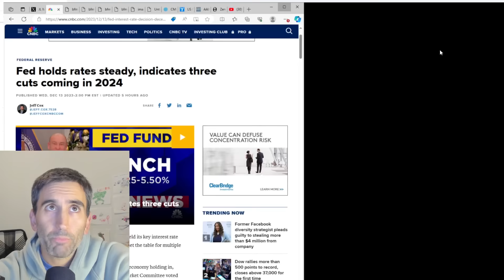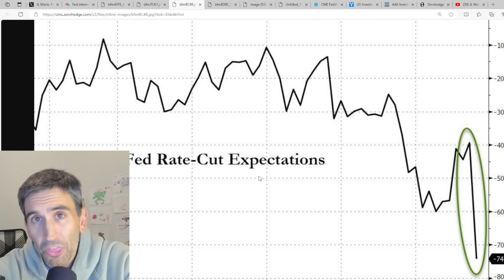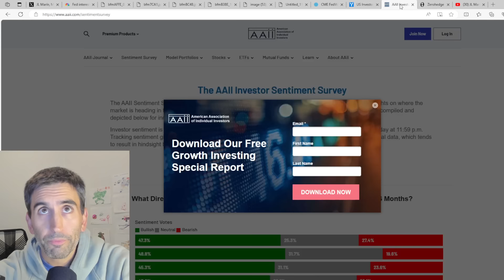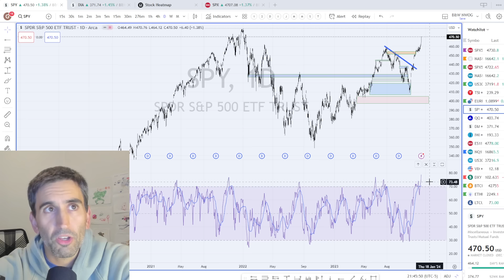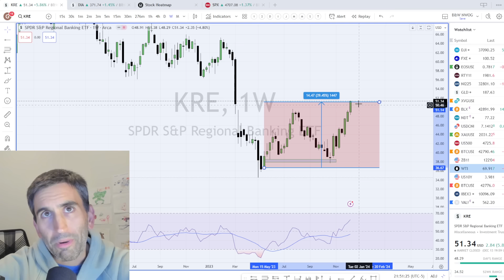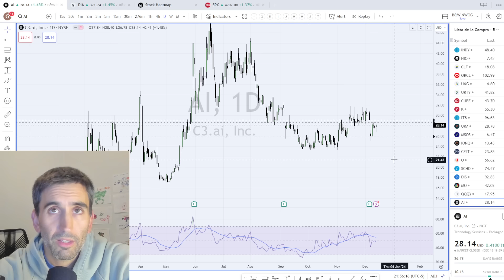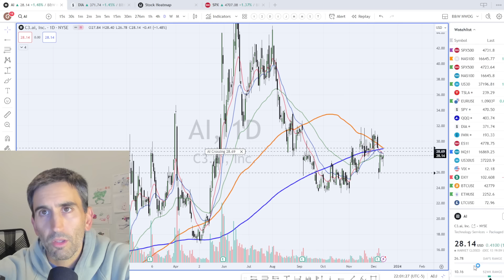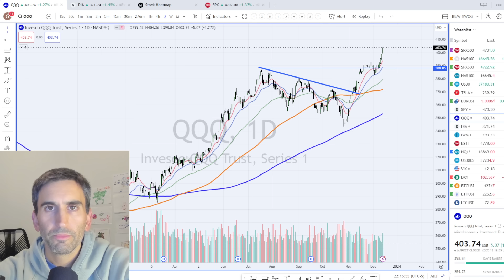¡PREPÁRATE! NO TE LA VUELVAS A PERDER. 2024 SERÁ ÉPICO. MI ÚLTIMO VIDEO Y LECCIONES DEL 2023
Por qué sube el mercado, que ha dicho el presidente de la Reserva Federal Powell, y que significa para 2024 y próximos años. Como hemos conseguido acabar el año verdes, y cuál es nuestra filosofía de trading. Lecciones aprendidas en 2023, y como afrontarse a 2024. Os comparto mi mentalidad y psicología y como pienso prepararme y enfrentarme al año que viene. Te invito a que te unas a este equipo, es gratis y todos queremos ganar. No ganes tú solo, juntos somos más fuertes, y todos aprendemos de todos. Nos preparamos para dominar el 2024 y te animo a que tú también lo hagas. Cree en ti, trabaja duro y no te rindas; estás más cerca de lo que crees que conseguir lo que te propones. Comenta tus éxitos, tus fracasos y tus lecciones, o leo a todos y os responderé, dime como ayudarte. Estoy aquí para ti. Gracias por tu apoyo, y te deseo los mejores éxitos en el camino que emprendas, si tú ganas el mundo gana y se impacta de forma positiva, nunca lo olvides.

Título: ¡PREPARATE! NO TE LA VUELVAS A PERDER. 2024 SERÁ ÉPICO. MI ÚLTIMO VIDEO Y LECCIONES DEL 2023 | JL Marin

Análisis técnico de mercados, crypto e inversiones. Emprendimiento y startups.

Saludos

JL Marin

00:00 Portafolios en Máximos Históricos
00:40 Lecciones del Mercado de 2023
03:00 Los Bajistas Nunca Mueren
07:00 Por qué Sube el Mercado? Powell, Tipos y Liquidez
13:00 El Pullback Antes del Mega Rally, Acciones y Bitcoin
14:00 Así Es Como Ganas en el Mercado
19:00 Viene Corrección
22:00 La Claves del Mercado, Yields, Oro, Bitcoin
24:00 Buffett Gana de Esta Manera
27:00 Oportunidades en Acciones
30:00 Este Equipo Va a Ganar en 2024
33:00 ¿Como Dominar el Mercado?
37:20 ¿Como Convertirte en Trader Ganador
39:00 La Importancia de Backtrading y Journaling
43:26 Mi Plan Hasta Final de Año
45:00 Te Invito a que Hagas Esto
47:23 Viene Un Video Más